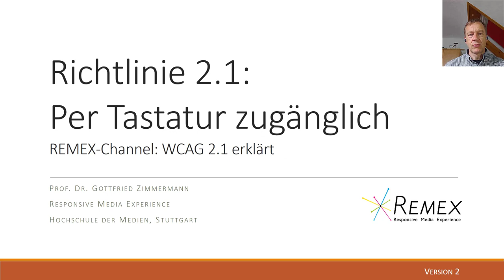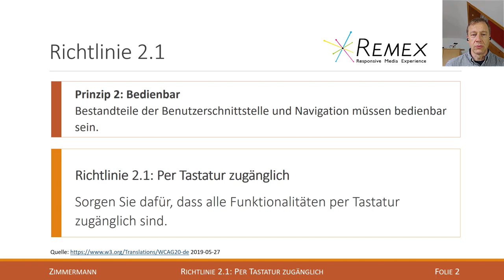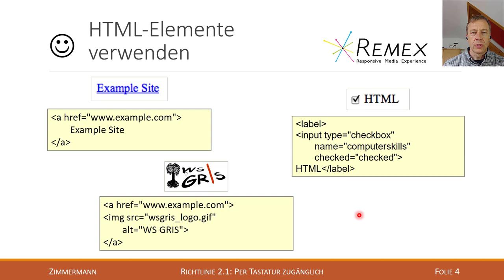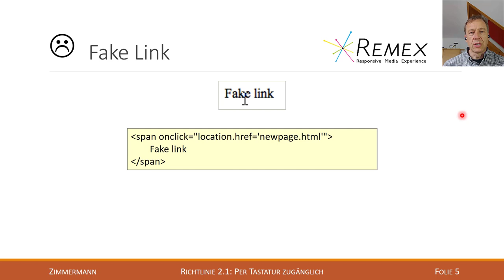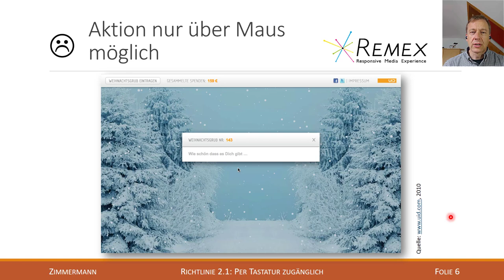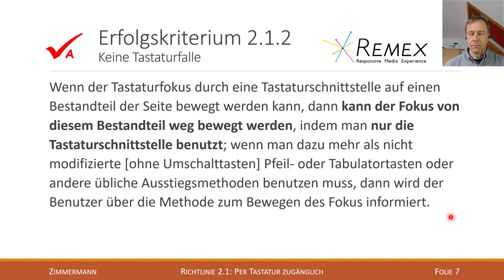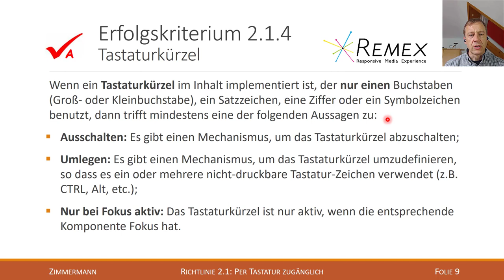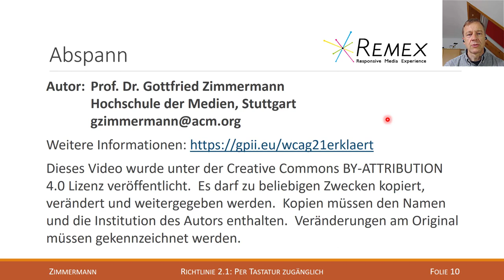WCAG 2.1 Richtlinie 2.1 A+AA: Per Tastatur Zugänglich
Erklärung der Richtlinie 2.1 der Web Content Accessibility Guidelines 2.1 (Level A-AA):
* (A) Erfolgskriterium 2.1.1 Tastatur
* (A) Erfolgskriterium 2.1.2 Keine Tastaturfalle
* (A) Erfolgskriterium 2.1.4 Tastaturkürzel